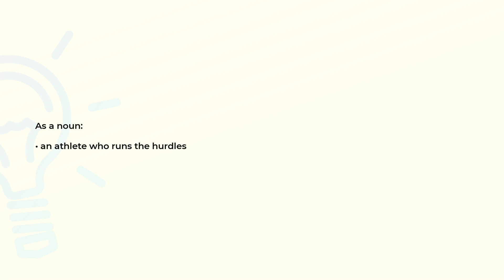What is the meaning of the word HURDLER?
Definition and spelling of the word HURDLER.

(00:00) Intro
(00:07) As a noun
(00:14) Spelling

As a noun (00:07):
• an athlete who runs the hurdles